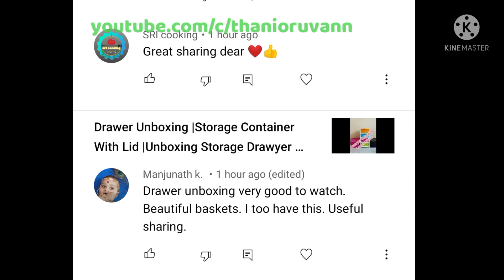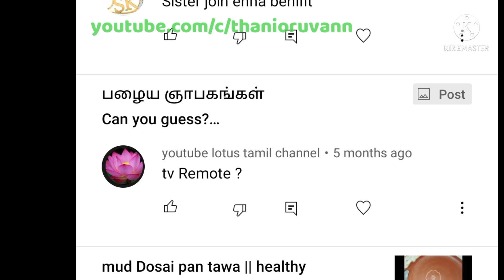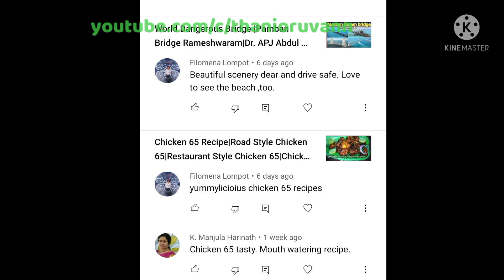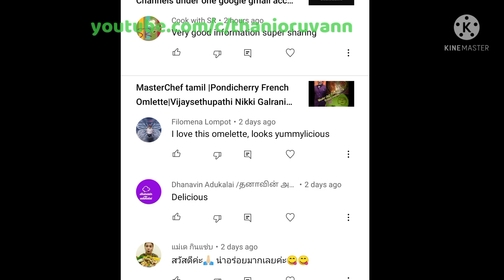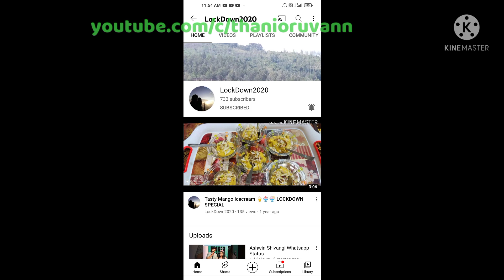Youtube New Updates Use a Comment Section in Easy way|Community Tab for 500+ Subscribers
Youtube  Update October2021
Youtube comments response in easy way, and community post eligible for 500 Subscribers

⌚ Timestamps

0:00    Introduction

0:10    Comments Section Easy to use & Subscriber Response

3:18   Community Post Eligibility